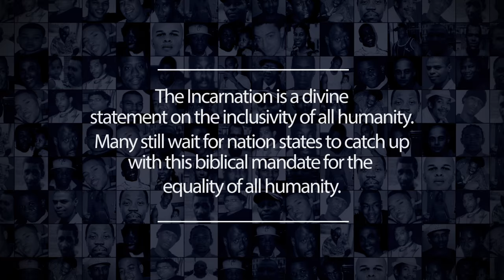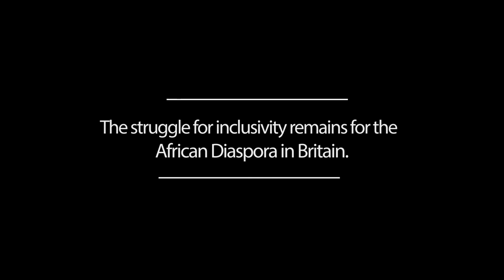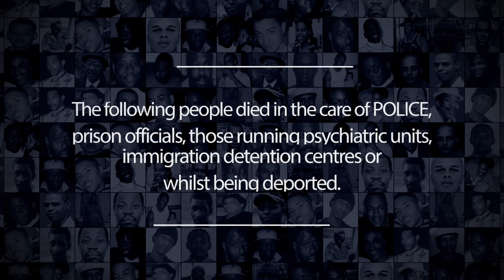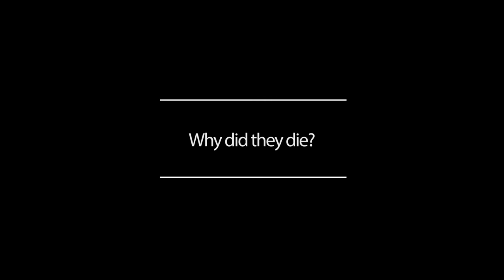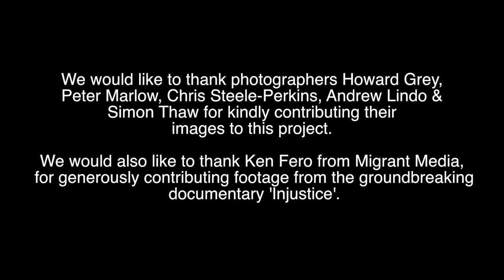"Incarnation: no blacks, no Irish, no dogs"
Taken from the forthcoming album, 'Jamaican Bible Remix' (5AM Records, 2016)  Lyrics by Tony Bean and Robert Beckford, vocals Darren Ellison and Robert Beckford.

Produced as part of the Jamaican Bible Remix project. The Jamaican Bible Remix is a multi-platform project comprising of an audio album, Bible study and a monograph.